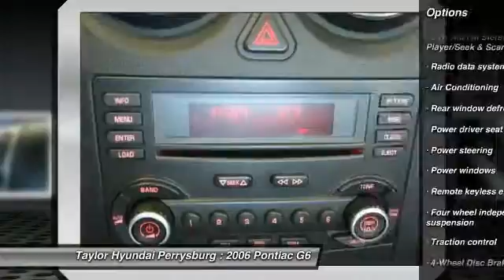2006 Pontiac G6 Perrysburg OH MH2863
2006 Pontiac G6 GT - $12152

Taylor Hyundai Perrysburg
12681 Eckel Junction Rd

3.5L V6 SFI, 1 Owner Clean Autocheck, and Clean Autocheck. Dutiful dials and dash. Simple switchgear is as easy as ABC. Here at Taylor Hyundai, we make it easy!?! ?? Do you want it all, especially low miles? Well, with this outstanding-looking 2006 Pontiac G6, you are going to get it.. It scored the top rating in the IIHS frontal offset test. This convertible is nicely equipped with features such as 3.5L V6 SFI, 1 Owner Clean Autocheck, and Clean Autocheck. When you say quality, Pontiac comes immediately to mind, and this Pontiac G6 is no exception. New Car Test Drive called it ...a roomy car that offers good road manners and excellent overall function... We are the leading dealer serving Toledo ??'S, Oregon ?, Woodville, Perrysburg, Maumee, Sylvania, actually all of Northwest Ohio and Southeast Michigan  !?!?'S.